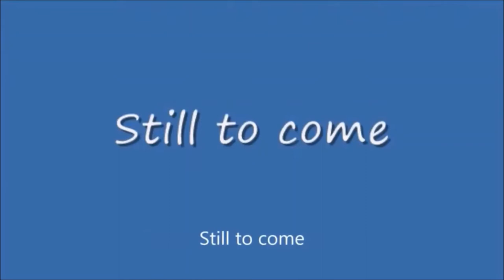Sunday Night Winddown #397